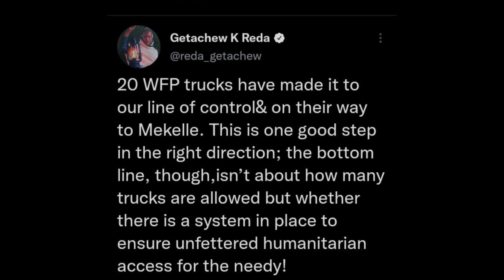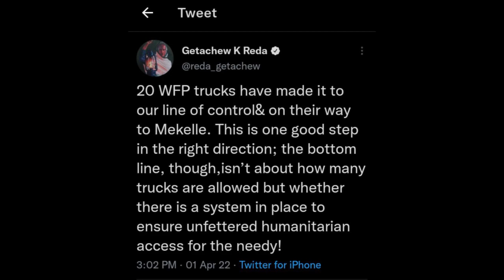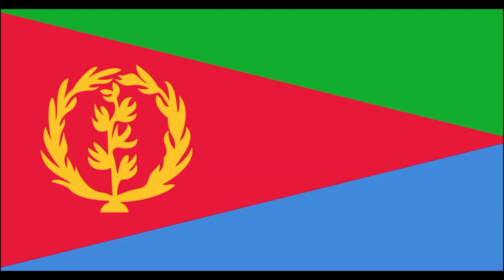ኣብ ሰለስተ ወርሒ ንፈለማ እዋን ረድኤት ምእታው ጀሚሩ: ጉዳይ ትግራይ ኣብ ዘመናዊ ታሪኽ ዝነወሐ ዕጽዋ ተባሂሉ: ውሳነ ዳግመ ወረራ ስርዓት ህግደፍ ተቃሊዑ